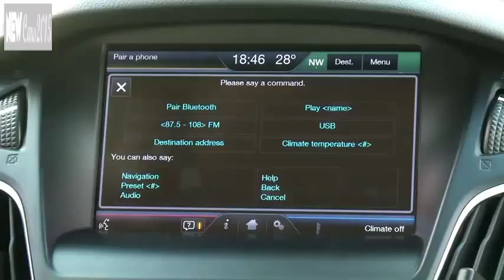2015 Ford Focus - Top Speed, Car Review, (Ford)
2015 Ford Focus - Top Speed, Car Review, (Ford)
2015 Ford Focus - Top Speed, Car Review, (Ford)
2015 Ford Focus - Top Speed, Car Review, (Ford)
2015 Ford Focus - Top Speed, Car Review, (Ford)

Focus is as ready to make things happen as you are. Standard features including the communications system that helps keep you connected and the rear view camera that helps you see what’s behind your vehicle were designed to do more than complement your drive—they make it more convenient.

-Cars 2015